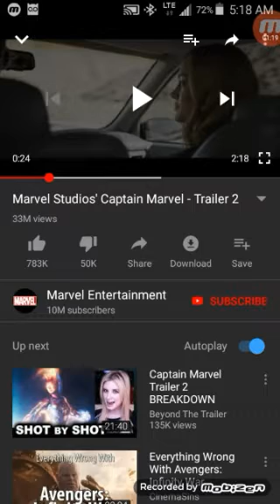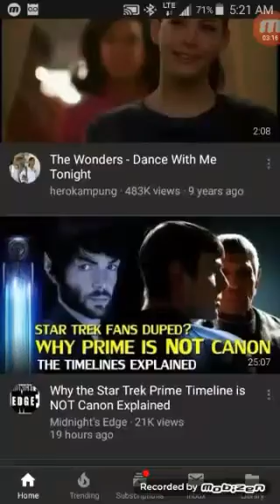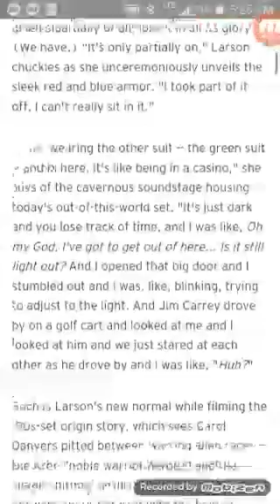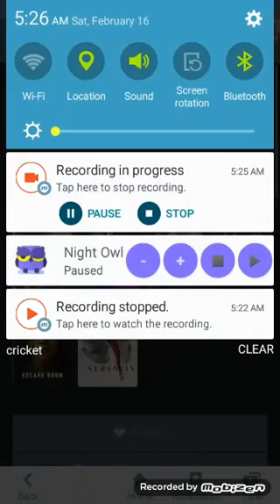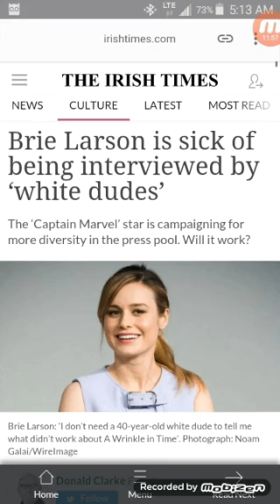Marvel Admits It's Agenda (NOT FOR KIDS)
yep, Marvel has admitted that Captain Marvel is, I'm purpose, being used to be a Feminist Properganda film. The first trailers may have had me thinking other wase and that is was all Bre Larson, just like Ruffalo and Evens. But now that I've heard her talk, I have seen the light.

COPPA SAYS YES, I SAY NO